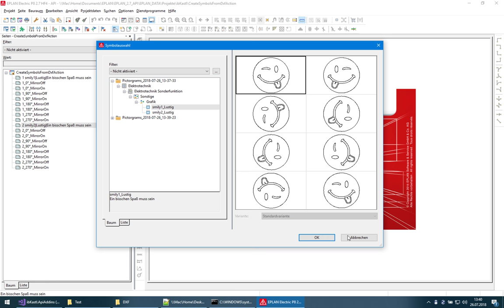EPLAN - CreateSymbolsFromDxf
Create symbols from dxf files